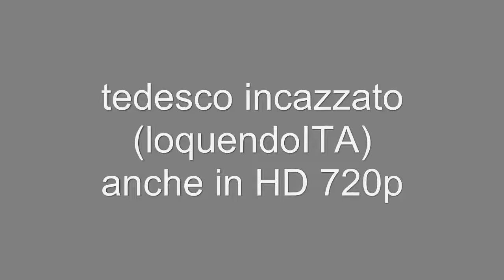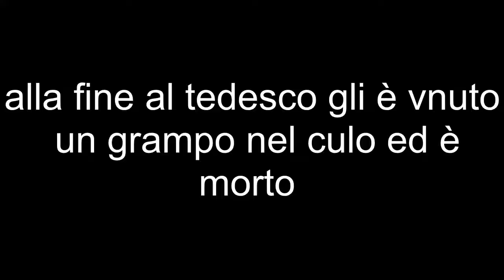tedesco incazzato (loquendoITA)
tedesco incazzato loquendo